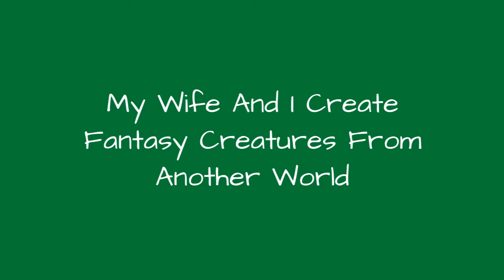My Wife And I Create Fantasy Creatures From Another World 🥰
We are Katyushka - Kasia and Jacek Anyszkiewicz - marriage with a shared passion of creating artistic dolls from the fantasy world.It all starts in Kasia's head. Then she draws, sculpts, paints and finishes. I- Jacek, as a professional chemical engineer, deal with the technical side (moulding, casting).We create everything from scratch - 100% made by hands, using the highest quality materials, with an attention to the smallest detail.
0:00 - Intro
0:00:12 - Polar Bat
0:00:21 - Baby Spider
0:00:30 - Polar Turtle
0:00:39 - Turtle
0:00:48 - Baby Bat
0:00:57 - Friendly Snail
0:01:06 - Hairy Turtle
0:01:15 - Polish Pickles
0:01:24 - Gipsy Troll
0:01:33 - Chilling Troll
0:01:42 - Baby Dragon
0:01:51 - Dark Green Turtle
0:02:00 - Snails
0:02:09 - Ginger Bat